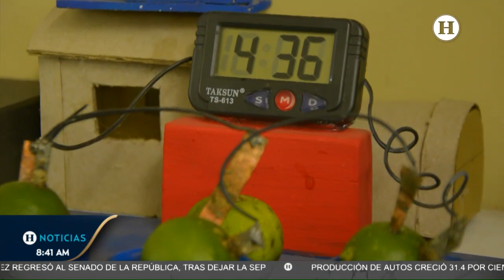Laboratorio Mamá Tierra: Niños aprenden a hacer juguetes con energía renovable y material reciclado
Las energías renovables son muy importantes, incluso se cree que en los próximo cinco años su explotación aumentará hasta un 60%, por ello es importante que los niños entiendan su funcionamiento y su importancia lo antes posible.

En el Laboratorio Mamá Tierra los niños pueden crear juguetes y desarrollar sus propias invenciones desde cero, con lo que se busca incentivar su creatividad e imaginación.

Todos los juegues e inventos se hacen con materiales reciclados y con el uso de energías renovables, como es la energía solar y eólica.